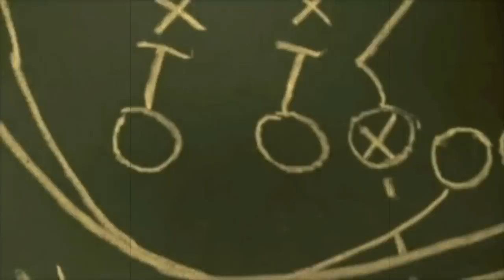Mark Sanchez " CLUTCH Highlights" [HD]